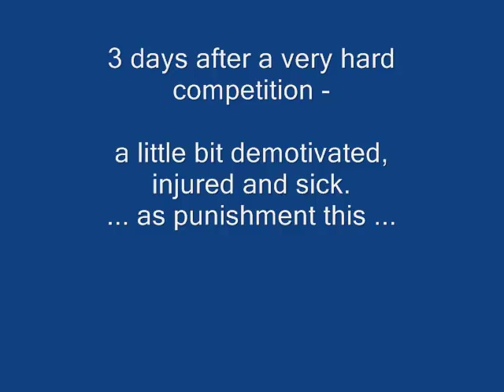sotilaspenkki 180 kg - military benchpress Walter Kurda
the style for strength-athletes
Walter Kurda
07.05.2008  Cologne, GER